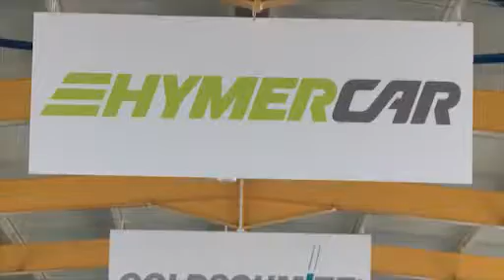Travelworld Motorhomes Now Stocking Hymer Exsis T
We're now stocking Hymer Exsis T models